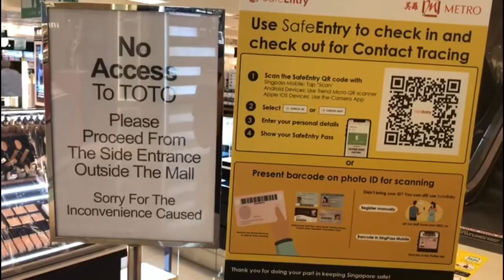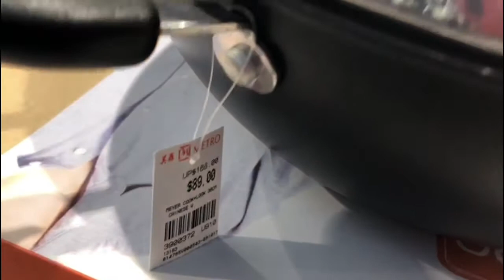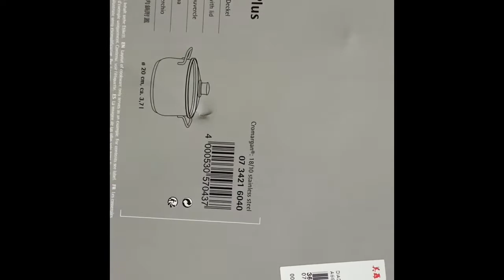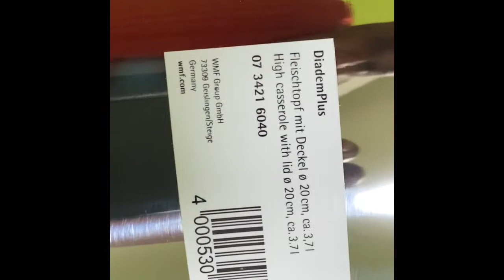WMF Stainless Steel Pot | Singapore Metro | Stainless Steel Pot Unboxing & Review